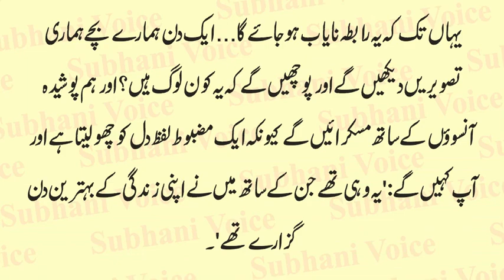Aik Shohar Aur Biwi Ki Heart Touching Story | Lesson Able Story of Husband & Wife | Urdu & Hindi